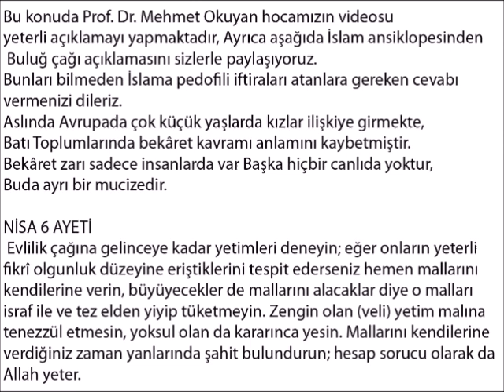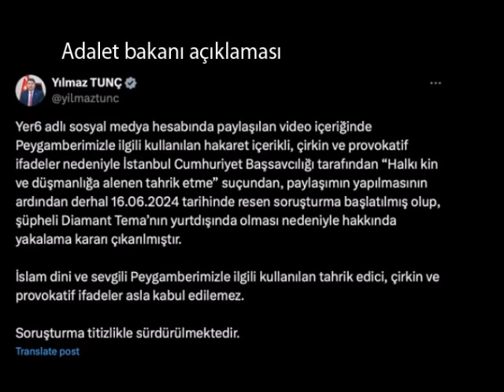İslam düşmanları iş başında Müslümanlar uyumaya devam ediyor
TC anayasasında sanki dinsizlik varmış, İslam dini konuşulamaz gibi bir yaklaşıma maruz kalıyor Besmele çekmeyi bilmeyenler Kurandan habersiz kişiler açık seçik kuran ayetlerini görmezden gelerek Ayetlerin izin vermediği bir hurafeyi islami ruhsat gibi pazarlayabiliyor Ve Diyanet yıllardır bunu seyrediyor maalesef...